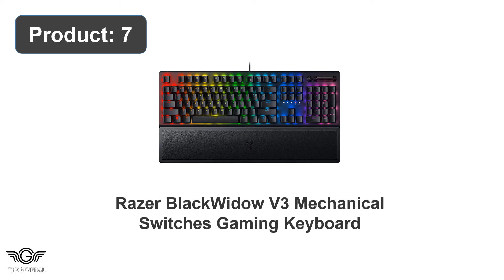Top 10 Best Gaming Keyboard With Analog Stick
Our Products -

1. Redragon S101 Wired Gaming Keyboard and Mouse Combo

2. Razer Ornata Chroma Gaming Keyboard: Hybrid Mechanical

3. HyperX Alloy Origins 60 - Mechanical Gaming Keyboard

4. Redragon K556 RGB LED Backlit Wired Mechanical Keyboard

5. Razer Huntsman Elite Gaming Keyboard: Fast Keyboard

6. Logitech G PRO Mechanical Gaming Keyboard, Ultra Portable

7. Razer BlackWidow V3 Mechanical Switches Gaming Keyboard

8. Havit Mechanical Keyboard, Wired Compact PC Keyboard

9. RedThunder 60% Wireless Gaming Keyboard, RGB Backlit Ultra

10. RedThunder K900 Gaming Keyboard, Backlit Semi Mechanical